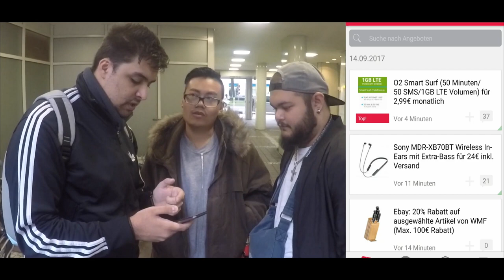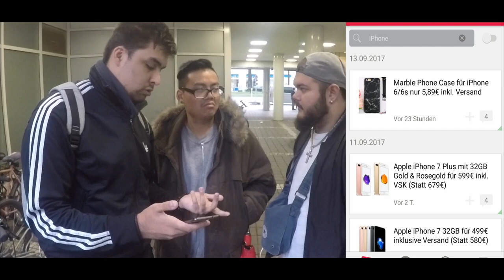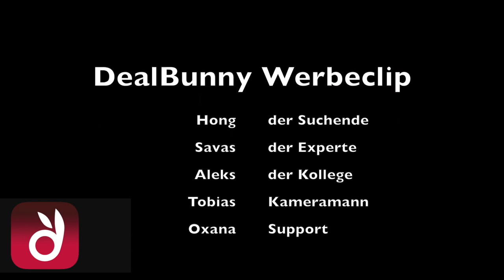dealbunny.de Werbeclip - die besten Deals & Schnäppchen!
euda heute stellen wir euch mal eine interessante Seite vor
dealbunny.de - dort findet ihr verschiedene Produkten zu guten Preisen
dies ist eine Produktplatzierung!
schauts vorbei und danke für jegliche Unterstützung